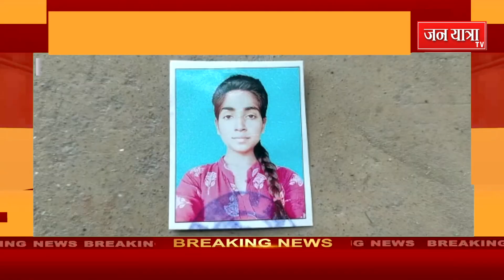संदिग्ध परिस्थितियों में पंखे से लटकता एक युवती का शव मिला...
रायबरेली में संदिग्ध परिस्थितियों में पंखे से लटकता एक युवती का शव मिला. जहां युवती का शव देख घर में कोहराम मच गया वही सूचना पर पहुंची पुलिस ने शव को कब्जे में लेकर जांच पड़ताल शुरू की
Jan Yatra tv channel is the most trusted hindi news channel. Jan Yatra tv covers the latest news in politics, nation, bollywood, world, Entertainment, and sports categories and delivers reliable information across all social media platforms.
|| JAN YATRA TV || NEWS || AAJ KI TAZA KHABAR ||